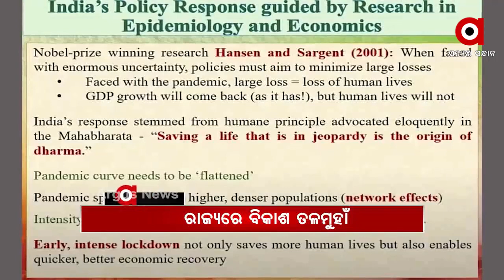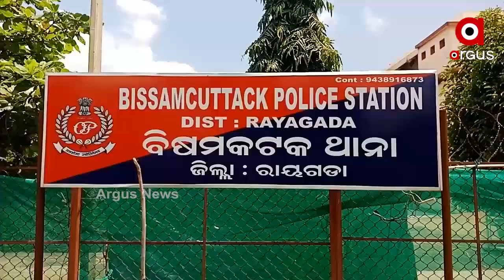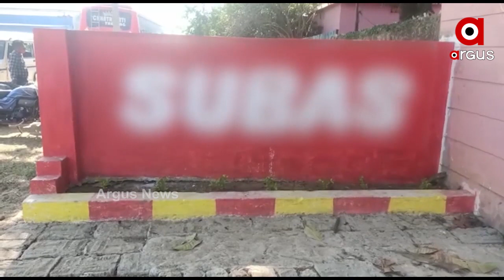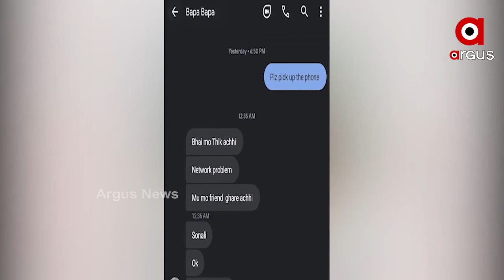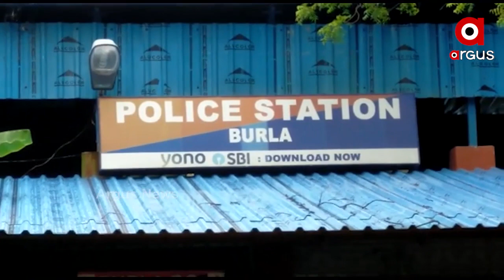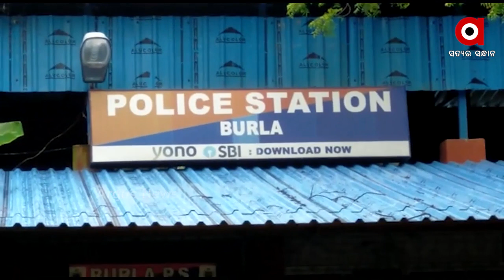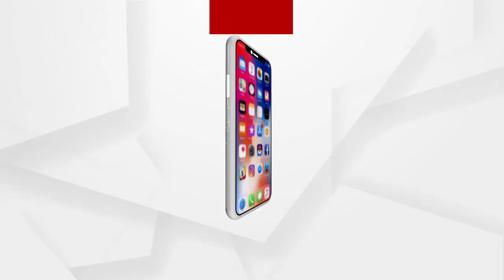Argus Update News 8am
ରାଜ୍ୟରେ ବିକାଶ ତଳମୁହାଁ.
କେନ୍ଦ୍ର ସରକାରଙ୍କ ବନ୍ୟା ସହାୟତା ଘୋଷଣା...
ଗିରଫ ହେଲେ ସୁବାଷ ଘିଅ ମାଲିକ.
ଦିଲ୍ଲୀରେ ଇସ୍ରାଏଲ ଦୂତାବାସ ନିକଟରେ ବିସ୍ଫୋରଣ.
କଳିଯୁଗ ସ୍ବାମୀର କଳା କାରନାମା.
ବାଣୀବିହାରରୁ ଗେଷ୍ଟହାଉସ୍.
ଧରାପଡ଼ିଛି କୋଷ୍ଟାଲ ହାଇୱେ ନେଇ ସଂଜୟ ଦାସବର୍ମାଙ୍କ ମିଛ.